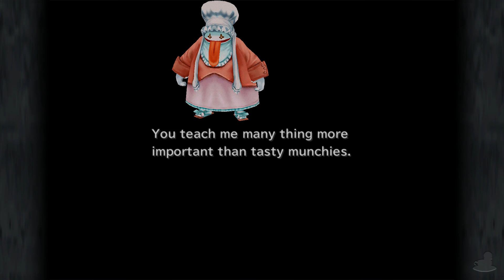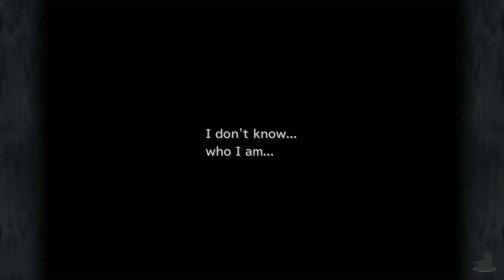Final Fantasy IX | Pandemonium | Part 40 (Switch, Let's Play)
Final Fantasy IX Part 40! Zidane is about to learn how alike he and Vivi are...

Scene Select
0:30 - Skip Intro
7:01 - Zombies
14:40 - Enemy!?
19:12 - Pandemonium

Final Fantasy IX is available on PlayStation 4, Nintendo Switch and PC via Steam. The gameplay for this playthrough will be captured on the Switch at 60 FPS !

If you liked my Final Fantasy IX Videos be sure to share and like the video! It all helps!

In This Video: Poor Vivi... Yes. Still.

Platforms: PlayStation 4, Switch, PC... Everything
Genre: JRPG
Language Options: English
Publisher: Square
Developer: Square